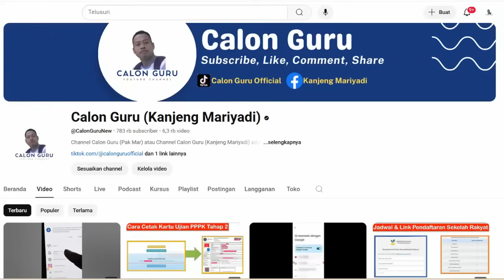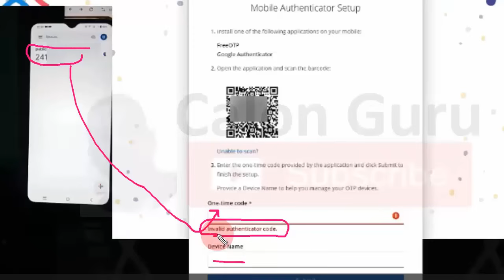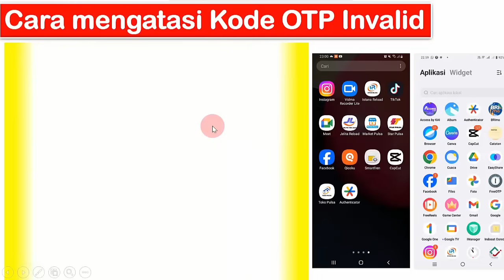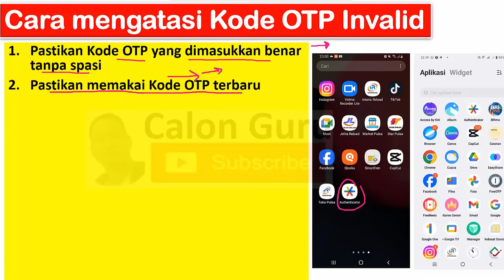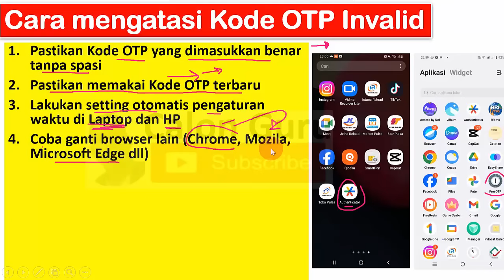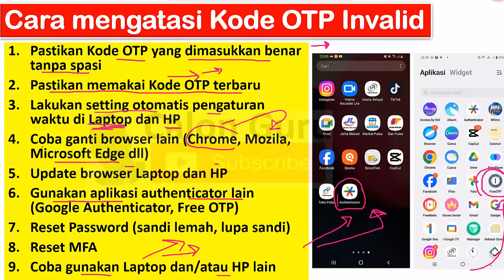9 Solusi Kode OTP Invalid saat Aktivasi dan Login MFA (Multi-Factor Authentication) ASN Digital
Berikut 9 Cara Mengatasi Kode OTP Invalid saat Aktivasi & Login MFA (Multi-Factor Authentication) ASN Digital. penyebab Invalid authenticator code ketika aktivasi asn digital. Banyak sekali sobat Calon Guru yang ketika melakukan aktivasi MFA atau Multi-Factor Authentication di ASN Digital bkn go id mengalami kegagalan karena invalid authenticator code. Pada video ini Calon Guru membahas penyebab invalid authenticator code dan cara mengatasi invalid authenticator code atau solusi invalid authenticator code Multi-Factor Authentication dengan google authenticator. Bagaimana Cara Mengatasi invalid authenticator code ketika Aktivasi MFA ASN Digital silakan simak video ini.

BKN menyarakan kita Segera lakukan aktivasi asn digital. Video Mengatasi invalid authenticator code ketika Aktivasi MFA (Multi-Factor Authentication) ini juga membahas bagaimana Cara aktivasi asn digital atau Cara aktivasi mfa asn digital ini memberikan Tutorial Cara Aktivasi Multi-Factor Authentication (MFA) di Portal ASN Digital BKN. Badan Kepegawaian Negara (BKN) telah mengadakan Sosialisasi Penerapan Multi-Factor Authentication (MFA) pada Platform ASN Digital BKN pada tanggal 17 Maret 2025. Sosialisasi ini untuk menjelaskan tentang pentingnya penerapan Multi-Factor Authentication (MFA) dalam mengakses aplikasi layanan ASN dan pengenalan Platform ASN Digital BKN.
Asn digital bkn
My asn digital
Tutorial asn digital
Google Authenticator
S id aktivasi mfa asn
SIASN
BKN SSCN
Https asndigital bkn go id